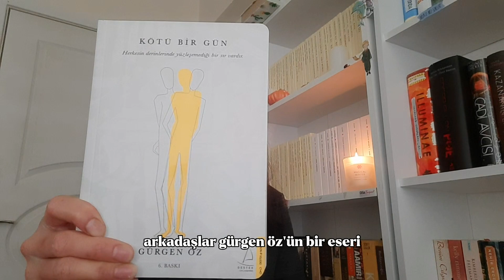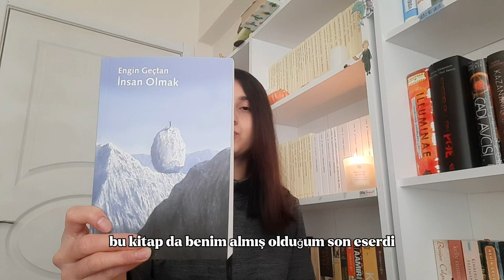KİTAP ALIŞVERİŞİ (bkm kitap)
⬛ Videodaki kitaplardan okuduğunuz eserler varsa yorumlarda spoiler vermeden bahsedebilirsiniz

⬜  Bkm kitap ile ilgili tüm aklınızdaki soruları yorumlarda yazmayı unutmayın sonraki videoda detaylı bahsedeceğim